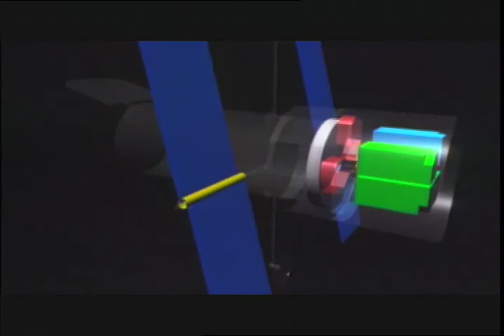NASA 50th Anniversary Documentary 7 of 9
A documentary by NASA celebrating its first 50 years.